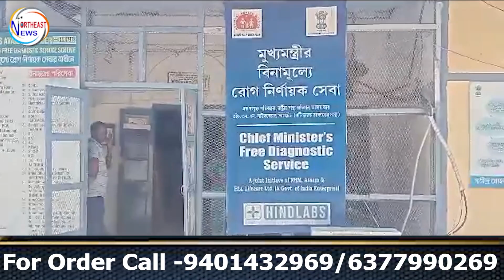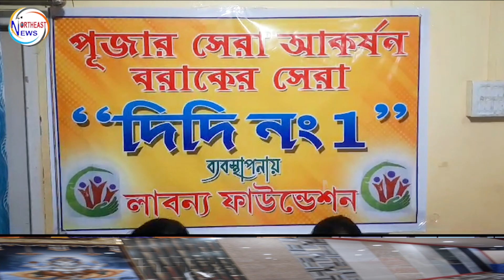ল্যাবে ঝুলছে তালা সিভিল হাসপাতালে/কালো দিবস ডিলিমিটেশনের বিজ্ঞপ্তি জারির বিরুদ্ধে